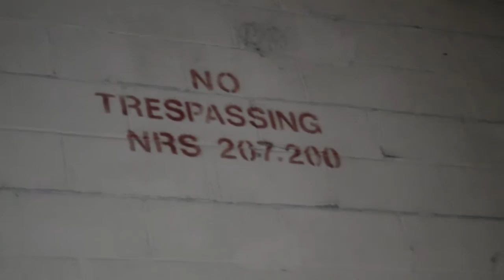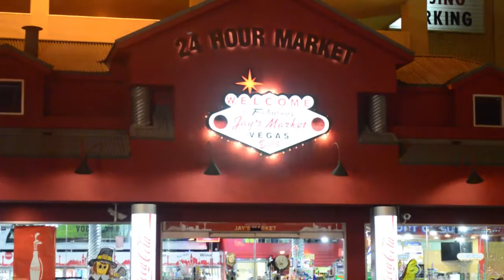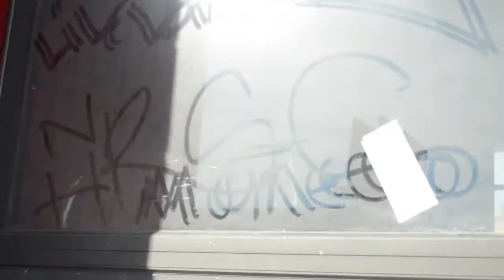MENINO LEE X "WHAT I'M LIVING LIKE"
SUCKA FREE!!!
BOSTON STAND UP!!!